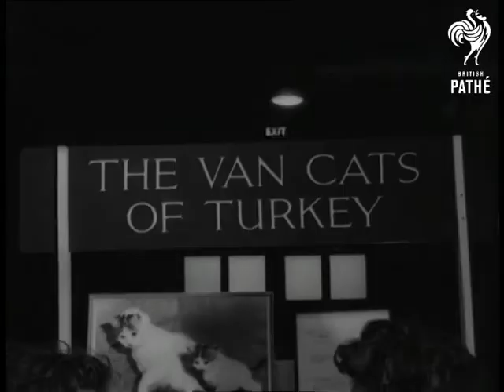These Cats Have Class (1960)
Olympia, London.

GV. Elevated, the cat show at Olympia. SV. Judges take a cat from its cage and put in onto the table to examine. CU. Five Siamese kittens playing, priced 7 guineas each. CU. One of the kittens lays down. SV. Sign reading "The Van cats of Turkey", pan down to two women holding two of the Turkish cats. CU. One of the cats. SV. Judges examining a Blue Persian cat, & CU. CU. Abyssinian kitten standing up against the bars of its cage, jumps down and falls onto the other kittens in the cage. SV. Catherine, on the left, holding the cup and Elizabeth Chatterton holding the champion cat - a short haired British Blue called "Little - Wickers Blue Serge", & CU.

(Pathe Neg.) (Title "F")
 FILM ID:1698.35